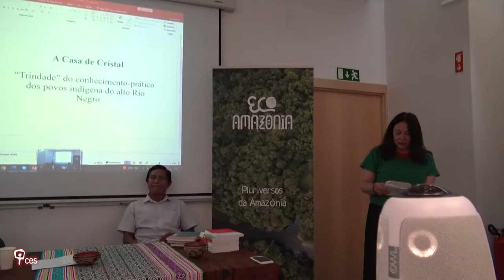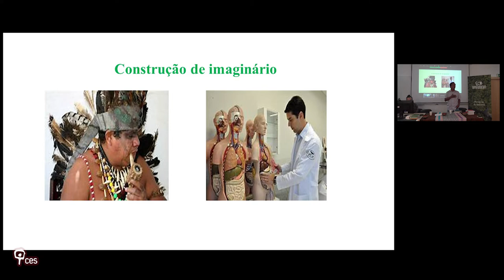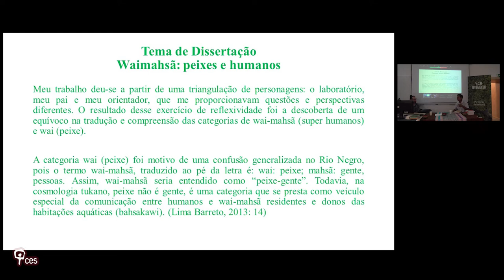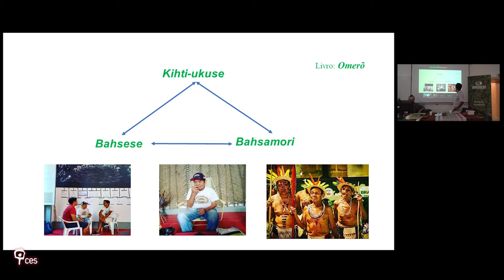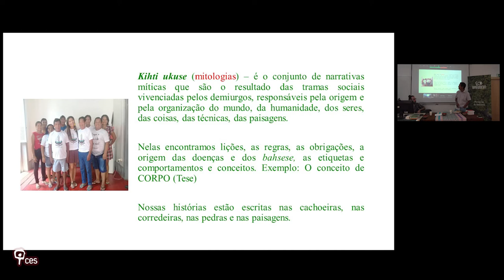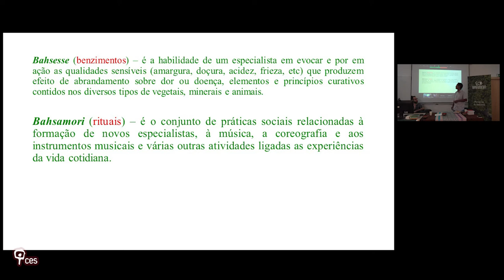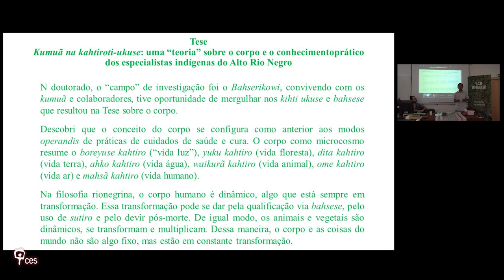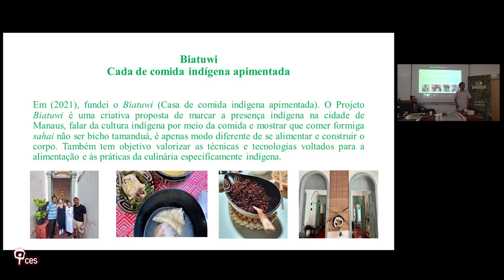Sistema de conhecimento-prático dos povos indígenas do noroeste amazônico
Esta palestra analisa o sistema de conhecimento-prático dos povos indígenas do noroeste amazônico a partir de três grandes conceitos complexos e abrangentes que são Kihti ukuse, Bahsesse e Bahsamori.